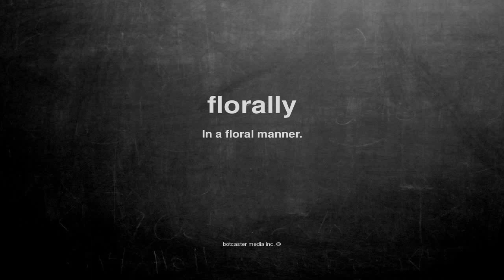What does florally mean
What does florally mean in English?